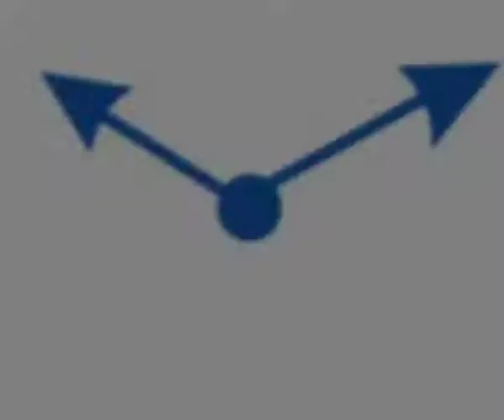Inflation is temporarily rolled back-Sunil Tatkare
Modi government has forgotten all the promises made to the masses over inflation. Therefore, eyeing the Lok sabha elections the price hike is temporarily rolled back.